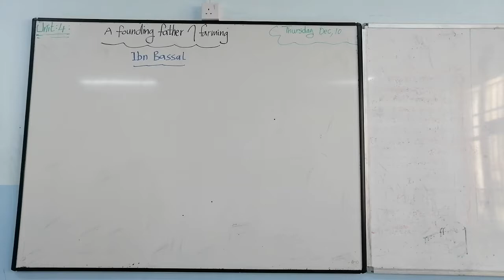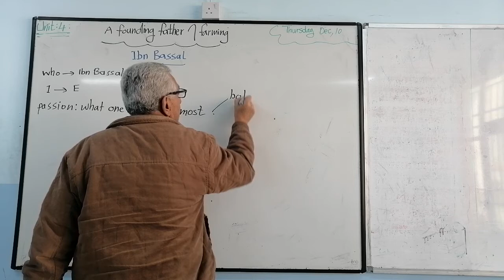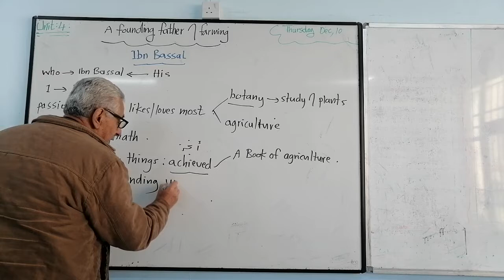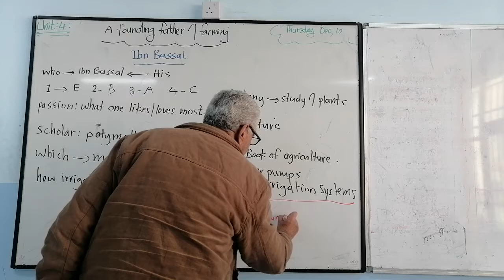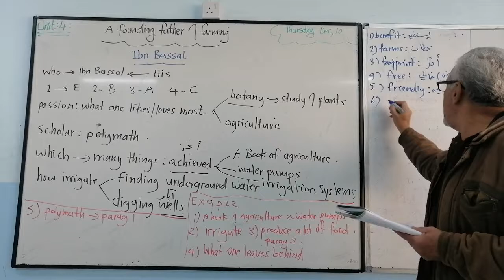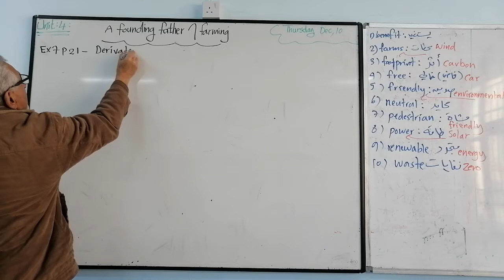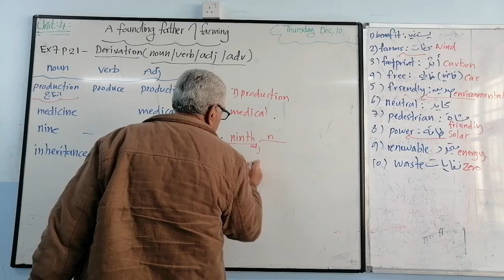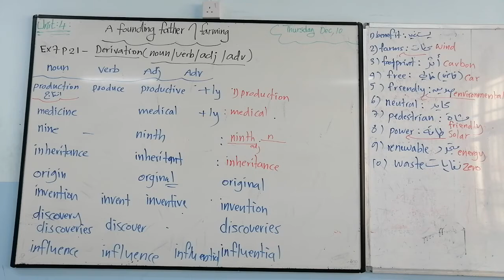Ibn bassal Reading and derivation